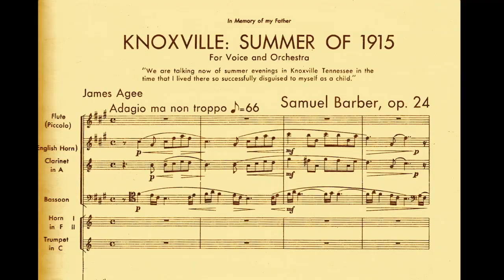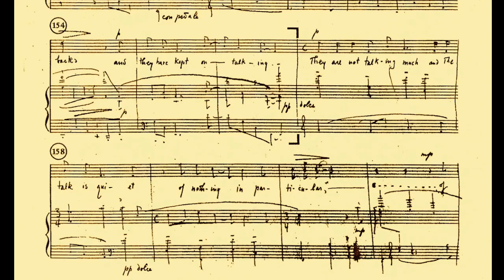Knoxville: Summer of 1915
This is a second revised version of my earlier video of "Knoxville: Summer of 1915" (which can be viewed with the lyrics complete and continuous and replacing the captions identifying the Barber and Agee families. It's a tribute to Samuel Barber and James Agee, as well as my own family, without whose photo albums this video would not have been possible. All the city shots are early 20th century photos of the Knoxville downtown area and additionally, I was able to find some paintings by the Knoxville artist Catherine Wiley to help illustrate the piece. I think that Dawn Upshaw's version of this piece is about as perfect as is possible. She has a beautiful casualness that fits the music perfectly.

Agee had written 'Knoxville' in 1935 when his memories of the early death of his father in an automobile accident had moved him to put something down on paper. The resulting lyrical prose, which at times breaks into poetic fragments, was simple and straightforward and filled with memories of the vanished world of the Knoxville he had grown up in. It was first published in Partisan Review and when 'A Death in the Family' was published in 1947 the publisher added it to the book as a sort of preface to evoke that period of time.